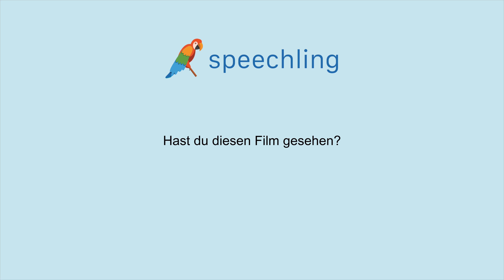How to say "Have you seen this movie?" in German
Male Voice:
Hast du diesen Film gesehen?

Male Voice Translation:
Have you seen this movie?